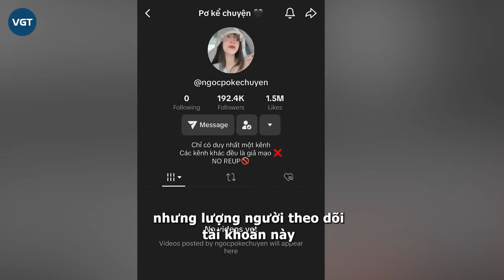Lộ diện danh tính cô bảo mẫu hot nhất Canada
Series ăn khách bậc nhất nửa đầu năm 2024 phải gọi tên "cô bảo mẫu tuyệt vời của gia đình tôi" hiện đang rầm rộ trên MXH. Dân tình đã nhanh chóng truy lùng được danh tính của nàng “matcha” sau bao đêm mất ăn mất ngủ hóng chuyện.

Những ngày vừa qua, cộng đồng mạng Việt Nam đang nóng hơn bao giờ hết với series cô bảo mẫu giật chồng xứ Canada. Được biết, người đăng tải câu chuyện này có tài khoản TikTok là P., chị là người Việt, đang sống cùng gia đình tại Canada và cũng là chị gái của cô vợ trong câu chuyện.